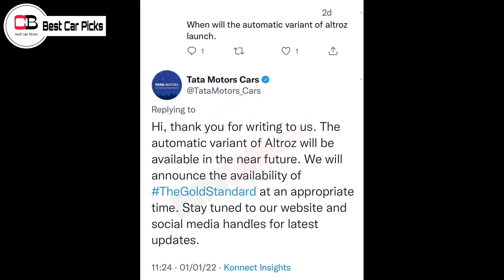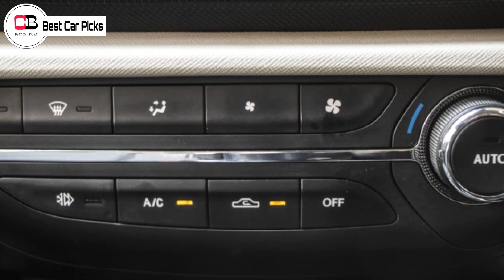Tata Motors Announced 2 New Cars For The Beginning Of 2022 | Tata Altroz Automatic | Tata Tiago CNG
Hello guys in this video we are going to discuss about 2 new automotive updates from Tata Motors in detail , so make sure you watch it till the end.

Renault Kiger

Nissan Magnite

2nd base model or base turbo xl

2nd top model xv

tata upcoming cars in 2022
tata new cars 2022
tata tiago
tata tiago new model 2022
tata altroz 2022
tata altroz 2022 new model
tata altroz
tata tiago new model launch date
tata altroz new model launch date
tata tiago cng 2022 launch date
tata punch cng launch date
tata nexon cng launch date
tata tigor